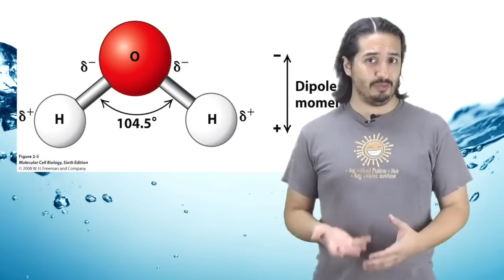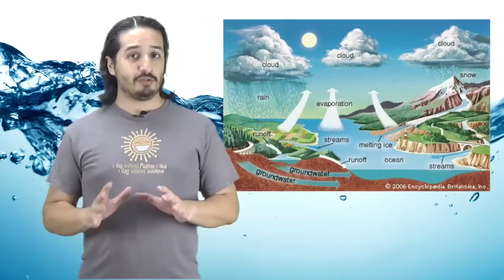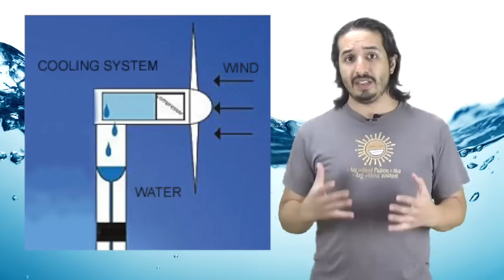¿Podemos manufacturar agua? - Hey Arnoldo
Todo mundo sabe que el agua está formada por un átomo de oxigeno y dos de hidrógeno, si ya tenemos la receta ¿por qué no simplemente fabricamos agua?